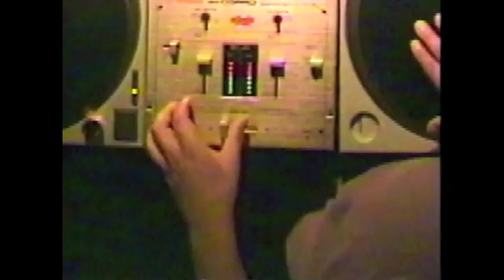DJ RPM Zebra Records DJ Showcase 1999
from Best of Zebra Battles 1999 @ Justice league SF CA USA April 24th 1999